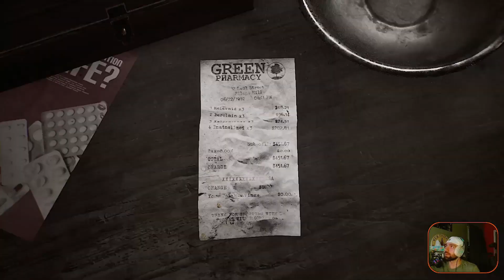Clarity | Silent Hill 2 Remake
Part 4

Record is fixed but now there's a button missing. Th hunt is on for this missing button. There's an apartment complex that was mentioned right down the road. Figure hey let's go check that out before me go into the Woodside Apartments. What's the worst that could happen?

Thank you all for being here and I hope you enjoy!!